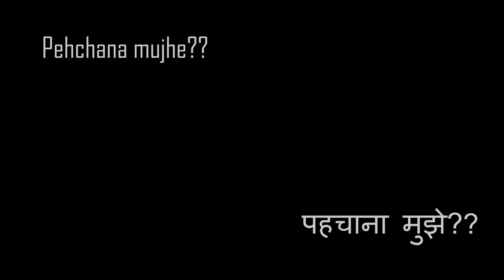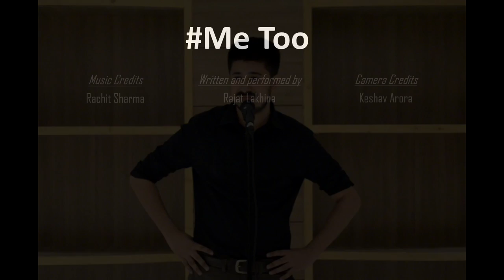'Pehchana Mujhe?' By Rajat Lakhina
Fannkaar and Scoopnow wishes you a Happy Diwali and Bhaidooj brings to you a Hindi Poem piece "Pehchana Mujhe?".

Written and performed by: Rajat Lakhina
Camera Credits: Keshav Arora